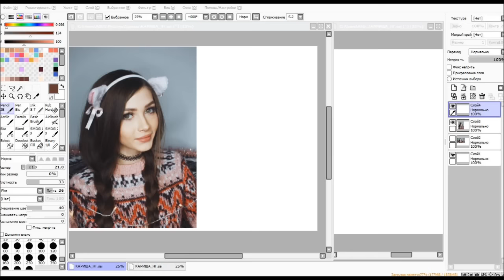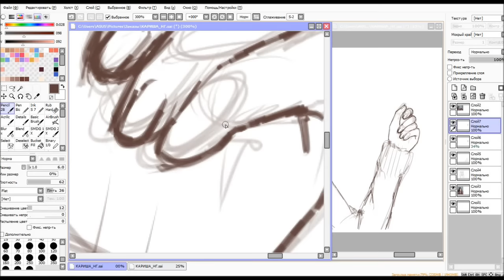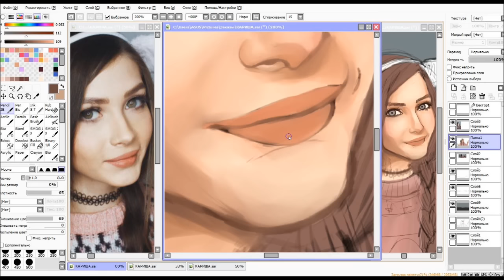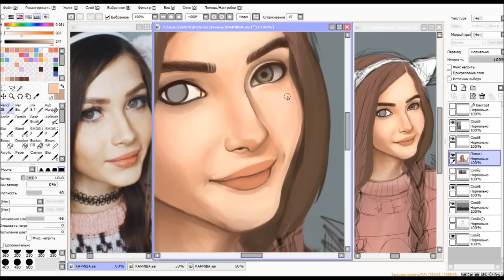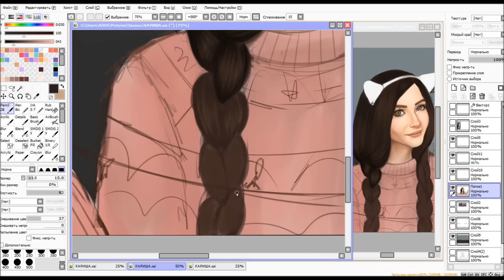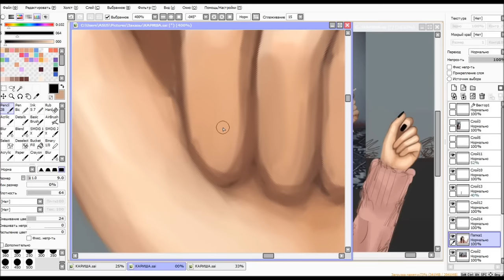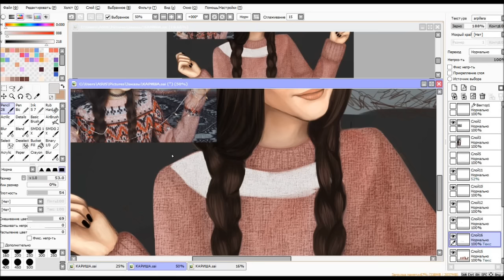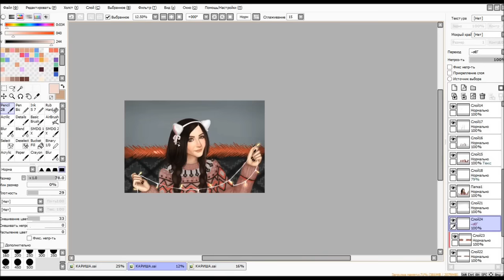[SPEEDPAINT]: Карина Стримерша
Карина Стримерша :з